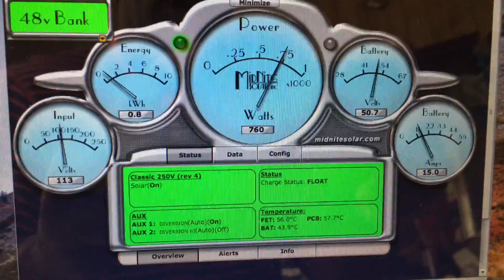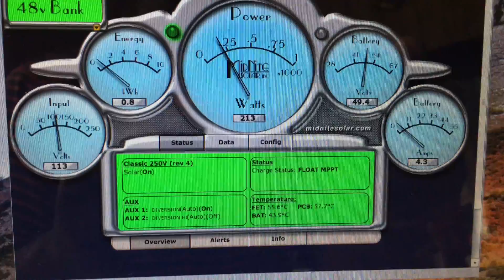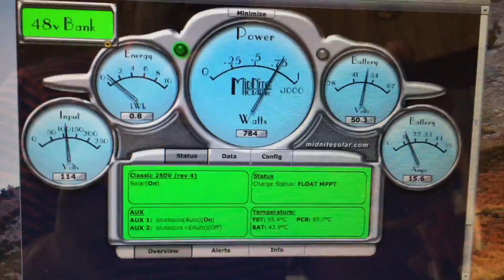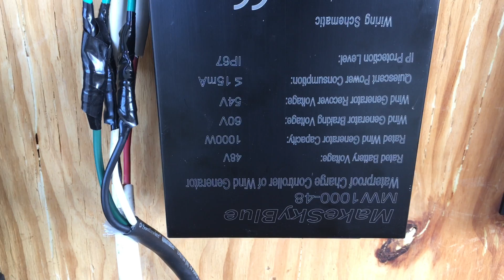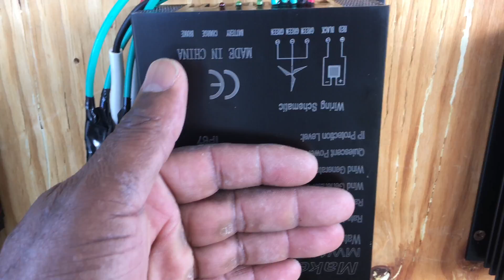Antigua wind power unstopable.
Clean and free wind power